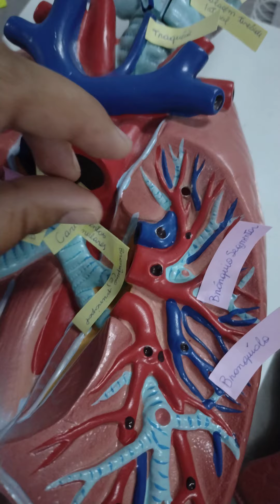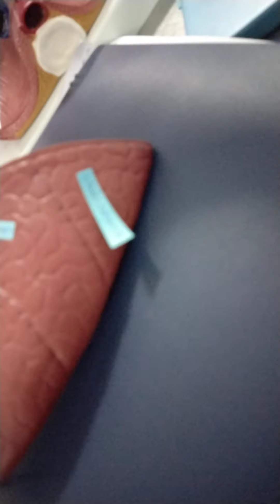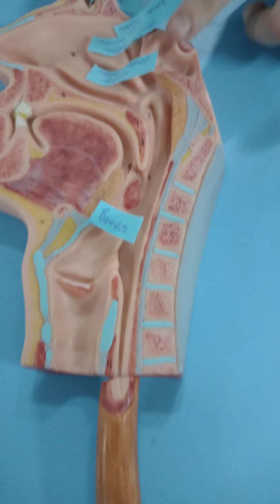sistemas cardiovascular e pulmonar 🫁🫀